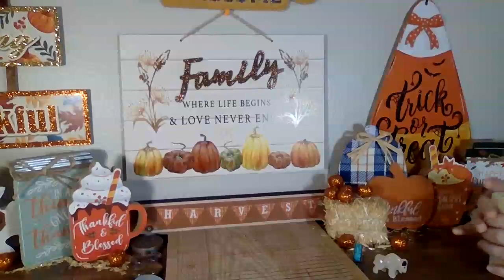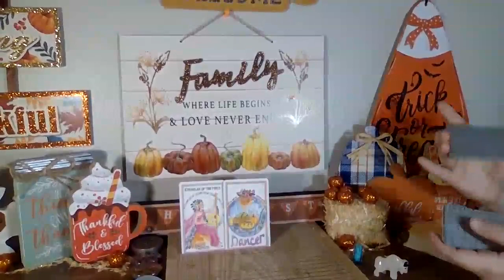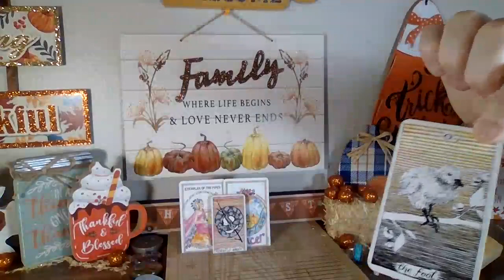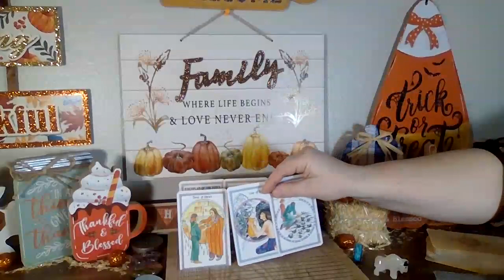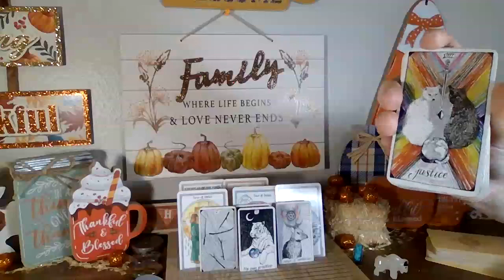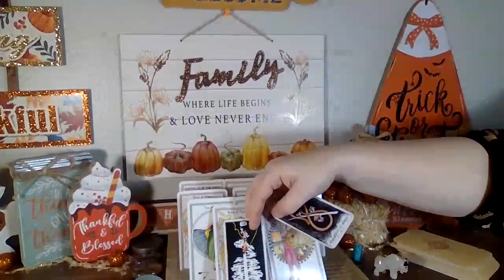VIRGO/LIBRA IS SOMEBODY IN LOVE🥰DO THEY KNOW YOUR ESSENCE IS BANK🤑💰IAMFINANCIALFREEDOM